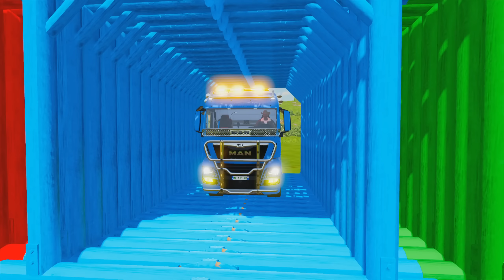TRANSPORT OF COLORS ! FIRE DEPERTMANT & AMBULANCE & LOADER TRANSPORTING with COLORED TRUCKS! Fs 22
TRANSPORT OF COLORS ! FIRE DEPERTMANT & AMBULANCE & LOADER TRANSPORTING WITH COLORED TRUCKS! Farming Simulator 22